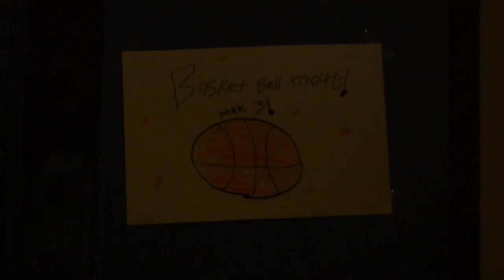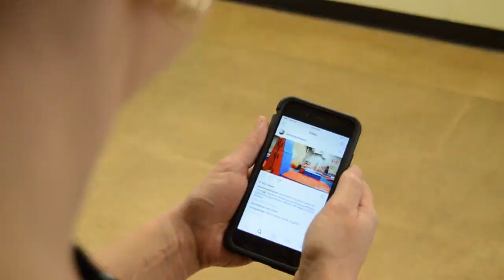The real TB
This video is about The real TB